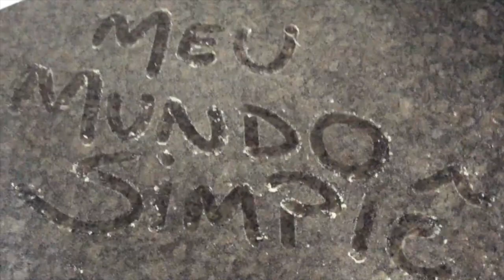GINGERBREAD HOUSE - Biscoito de Gengibre para montar casinha de natal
Seja membro do canal e receba todo mês um eBook com nossas receitas!!!

Ingredientes

200g de Manteiga (em temperatura ambiente)
400g de Farinha de Trigo
200g de Açúcar Refinado
1 Ovo
Especiarias: Gengibre em pó, canela, noz-moscada e extrato de baunilha